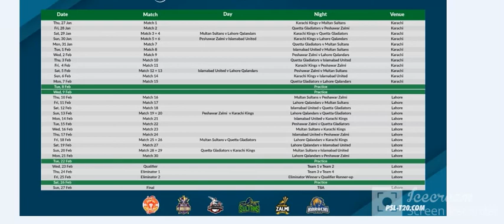HBL PSL SCHEDULE 2022